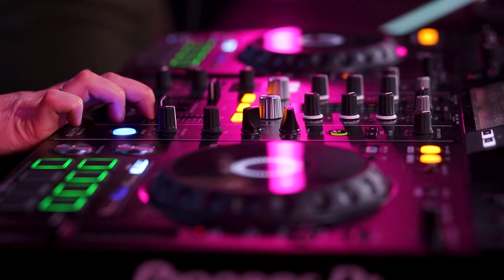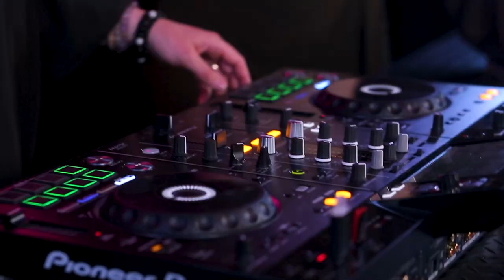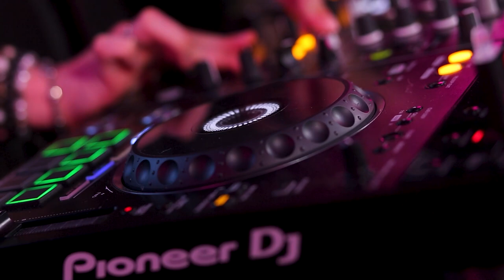Inga Latte & Yulia Medvedeva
Live vocal set